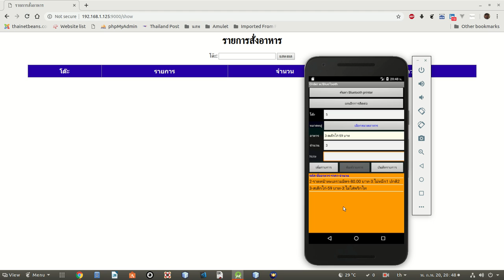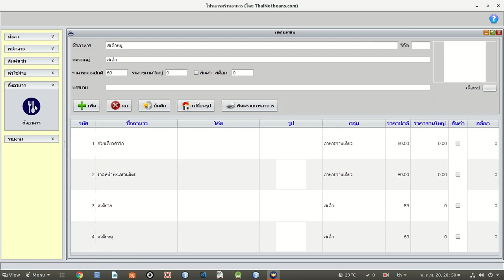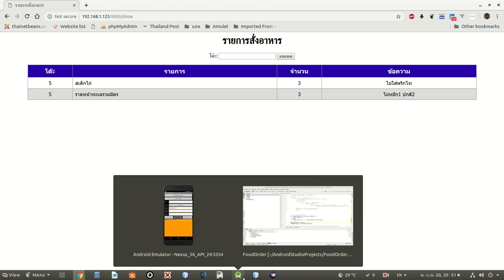ตัวอย่างแสดงการใช้งานเครื่องแอนดรอยด์ เพื่อรับรายการสั่งอาหาร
สามารถดาวโหลดโปรแกรมร้านอาหารได้ที่